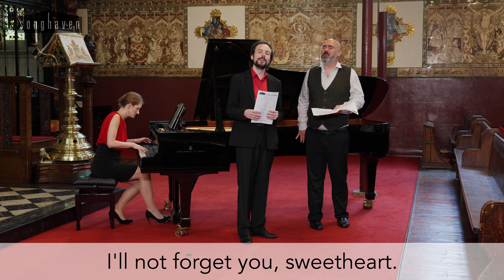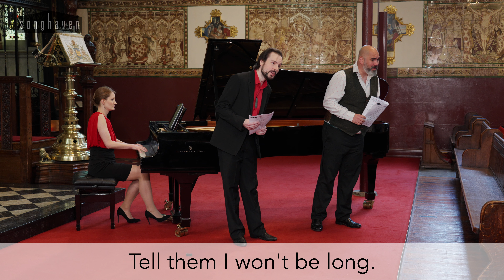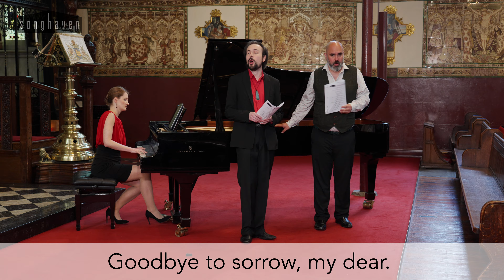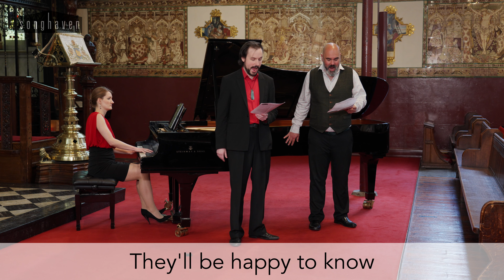We'll meet again - Songhaven Singalongs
Performance from a concert filmed live on 7 May 2022 at St Paul's Church, Knightsbridge, London. Featuring Ben Thapa (tenor), Kieran Rayner (baritone), and Lana Bode (pianist).

Songhaven concerts are relaxed, dementia-friendly and shame-free. Movement, noise, and singing along from the audience is warmly welcomed.

SONGHAVEN
Professional Dementia-friendly Music Events
RELAXED – INCLUSIVE – JOYOUS
songhaven.co.uk

Sound recording and film production by Bobby Williams